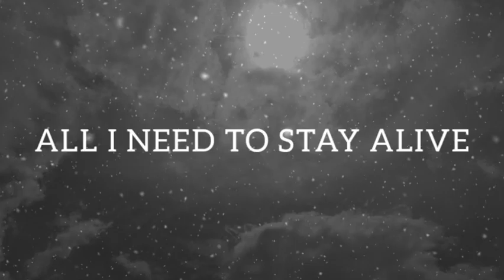ALL I NEED TO STAY ALIVE Love Poems